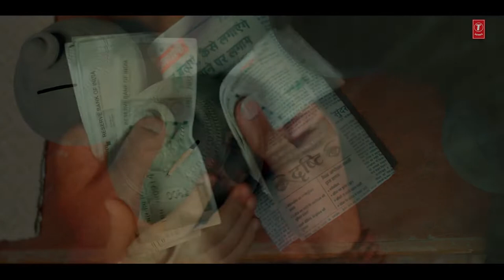Khushi Jab Bhi Teri Song | Jubin Nautiyal, Khushali Kumar | Khushi Jab Bhi Teri Mein Kam Dekhta Hun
Song: Khushi Jab Bhi Teri
Singer: Jubin Nautiyal
Lyrics: A.M. Turaz
Starring: Jubin Nautiyal, Khushali Kumar
Label: T-Series

Khushi Jab Bhi Teri Lyrics – Jubin Nautiyal

Khushi Jab Bhi Teri Lyrics
Track "Jubin Nautiyal"
on Bandsintown
Saari Galiyan Teri
Jagmaga Dunga Main
Har Subah Teri Khud Ko
Bana Dunga Main

Saari Galiyan Teri
Jagmaga Dunga Main
Bana Dunga Main

Tu Chalegi Jo Ghar Se
Nikal Ke Kahin
Toh Raste Mein Khud Ko
Bicha Dunga Main

Khuda Jaane Mujhme
Tu Kya Dekhti Hai
Main Tujhme Khuda Ka
Karam Dekhta Hoon

Ho Khushi Jab Bhi Teri
Main Kam Dekhta Hoon

Toh Phir Main Kahan
Apne Gam Dekhta Hoon

Kayi Roz Tak
Paani Peeta Nahi Phir

Haan Kayi Roz Tak
Main Jab Teri Aankhon Ko
Naam Dekhta Hoon

Ho Tu Dekhe Na Dekhe
Humein Gham Nahi
Magar Tujhko Dekhe
Bina Hum Nahi

Hume Gam Nahi
Magar Tujhko Dekhe
Bina Hum Nahi

Khyalon Mein Har Pal
Hi Rehta Hai Tu
Yeh Rehne Ko zinda
Hume Kam Nahi

Tere Sath Ke Ek
Lamhe Mein Bhi Main
Tere Sath Ke Sau
Janam Dekhta Hoon

Tujhko Kiya Yaad
Duniya Bhulayi Hai
Seene Mein Aisi
Lagan Ik Lagayi Hai

Teri Tanhaai Meri
Jaan Pe Ban Aayi Hai
Milne Ki Mahu Dua

Nazar Bhar Ke Jab
Dekhta Hoon Tujhe Main
Toh zhakhmo Pe Dil Ke
Marham Dekhta Hoon

Apne Gham Dekhta Hoon